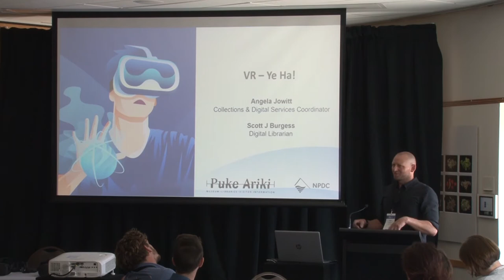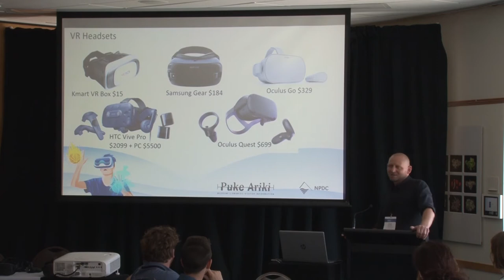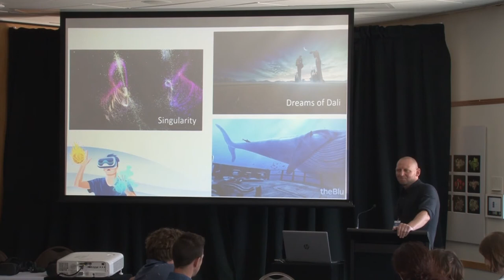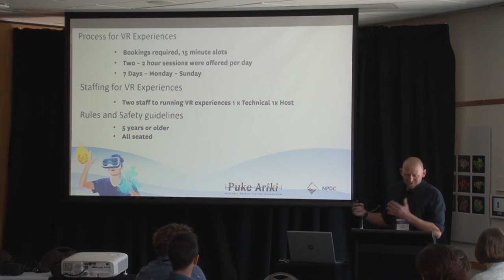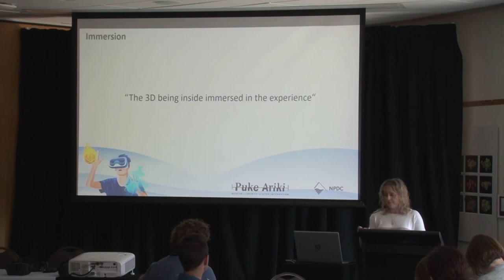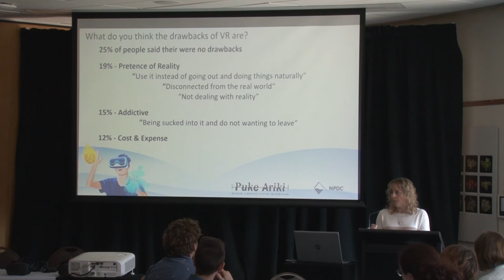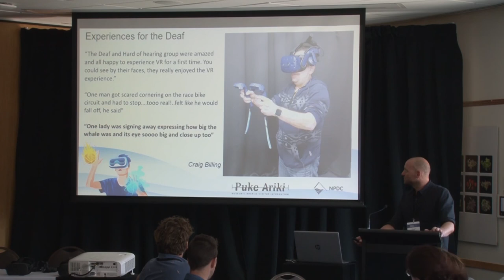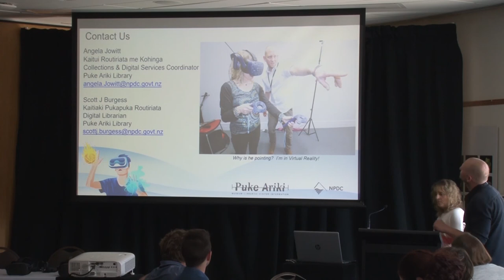Angela Jowitt, Scott Burgess: VR Ye ha!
Wednesday November 20th, 2:00pm-2:25pm @ Rangimarie 2 - Breakout Room

During Tech Week 2019 Puke Ariki Library offered VR (Virtual Reality) experiences to the community, exploring the theme “Technology that is good for the World”. During the sessions we observed customers reactions to their experiences of VR, and also asked their opinions by way of a survey. We observed the bringing together of all cultures and ages in our community, from families to individuals, with shared experiences that invoked the emotions of everyday life.

We would like to share our findings with you. Our decisions around technical equipment and evaluation of it, the setup of our “Tech Lab”, how we also took VR around our Community Libraries, our customers reactions - their joys and sorrows, our reactions to offering a programme such as this and the ease of doing so. We will also share how we were able to bring experiences to people who would otherwise not have been able to achieve them such as those with disabilities or mobility challenges. How humbling it is to open up the world and universe to people and be able to “change lives” (customer quote) through our libraries.

Where VR has to date been expensive technology that people have been looking for the real purpose of, we believe we are starting to identify benefits. As technology develops, becomes more accessible and affordable and more people create content, we see opportunities to enrich the lives of people in our community through this technology.